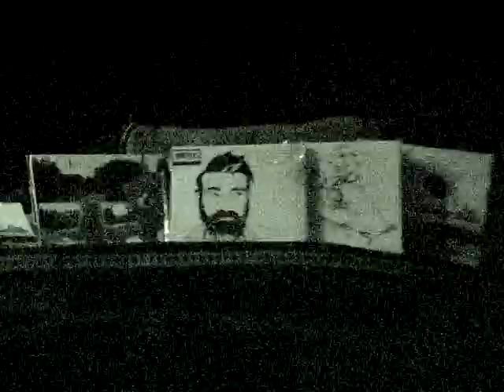Rainstick Cowbell @ Klub Gotyk [9]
Rainstick Cowbell is a Mississippi-born singer/songwriter living in Portland, Oregon.
Performing at the Klub Gotyk AD 2000 in Bytom, Upper Silesia, Poland.
Wednesday, November 23rd, 2011.